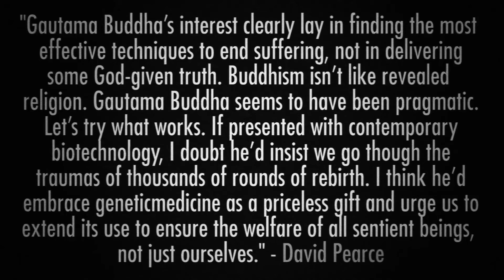David Pearce - High-Tech Jainism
"I can understand why many will, in some sense, "switch off" if one is talking about technologies and events that are going to be happening, unfolding, later this century and beyond.
But insofar as we aspire to be ethical agents, I think we do have a responsibility to consider the long-term future of sentient life in the universe, starting with our own planet." -  David Pearce

“Our sympathy is cold to the relation of distant misery.”
―Edward Gibbon

"May all that have life be delivered from suffering", said Gautama Buddha. The vision of a happy biosphere isn't new. Jains, for instance, aim never to hurt another sentient being by word or deed. But all projects of secular and religious utopianism have foundered on the rock of human nature. Evolution didn't design us to be happy.

Yet the living world is poised for a major evolutionary transition. Natural selection has thrown up a species able to self-edit its own genetic source code; phase out experience below "hedonic zero"; and engineer the well-being of all sentience in our forward light-cone. Intelligent agents will shortly be able to pre-select their own hedonic range: its upper and lower bounds, and hedonic set-points. Posthuman life can be animated by gradients of intelligent bliss - a default hedonic tone orders of magnitude richer than today's peak experiences.

Why Does Suffering Exist?
No one knows why suffering exists at all. To the best of our knowledge, unpleasant experience doesn't play any irreplaceable or computationally unique role in intelligent agents. Inorganic robots can be programmed or trained up to avoid and respond to noxious stimuli without undergoing subjective distress. Likewise, nonbiological machines can functionally replicate the role of our nastier core emotions without their "raw feels" - the ugly implementation detail that blights so many lives today.

Fortunately, solving the problem of suffering doesn't depend on our first solving the Hard Problem of consciousness. Neuroscanning and the tools of molecular biology are deciphering the "neural correlates of consciousness". If we use biotechnology to eradicate the molecular signature of experience below "hedonic zero", then on some fairly modest assumptions, phenomenal suffering becomes physically impossible.

So a practical question arises. Which existing psychological functions should we enrich, replicate or scrap? What kinds of function are best offloaded onto smart prostheses rather than biologically tweaked? Ideally, adaptations such as a predisposition to jealous behaviour might be abolished along with their nasty subjective textures. Such Darwinian traits have few defenders, even among bioconservatives. Other roles, notably nociception, will presumably be functionally essential for sentient beings to flourish for the foreseeable future - and perhaps indefinitely. Initially, preimplantation genetic screening of prospective children can ensure tomorrow's humans are endowed with benign, "low-pain" alleles of e.g. the SCN9A(1) gene to modulate pain-sensitivity. People blessed with high pain tolerance aren't vulnerable to the life-threatening information-processing deficits of congenital analgesia. Eventually, the avoidance of noxious stimuli can be offloaded onto smart inorganic prostheses, allowing life based entirely on information-sensitive gradients of bliss.

“Our sympathy is cold to the relation of distant misery.” ―Edward Gibbon